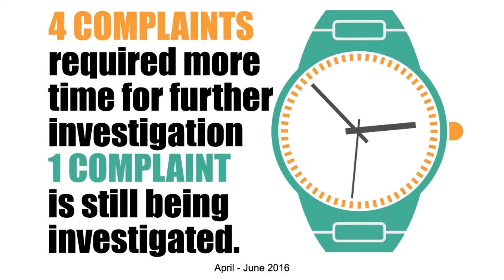Damian Vizard - Showreel 2018